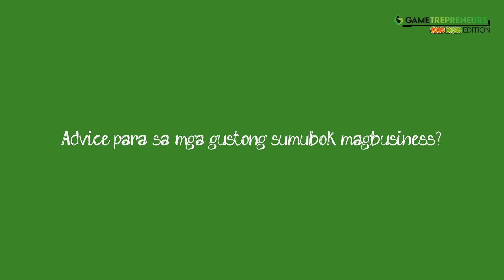REAL TALK: Gametrepreneur - Food Dash Episode 1 with Louise delos Reyes AKA Louloubels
Hosted by: Julia Napz aka Baecon Gaming

Special Guest: Louise delos Reyes

REAL TALK: Gametrepreneur - Food Dash
Episode 1: Schroeder's Deli with Louise delos Reyes AKA Louloubels

Check out your favorite Animal Crossing Streamer, Louise delos Reyes, as she promotes her business-Schroeder's Deli, your new go-to place off the web for gourmet provisions and quality meats.